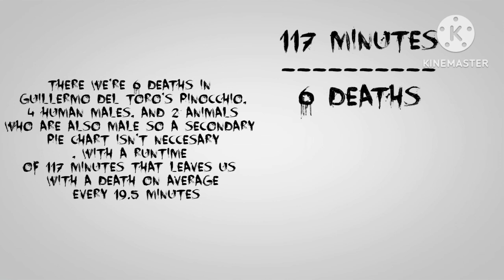Guillermo Del Toro's Pinocchio (2022) DEATH COUNT